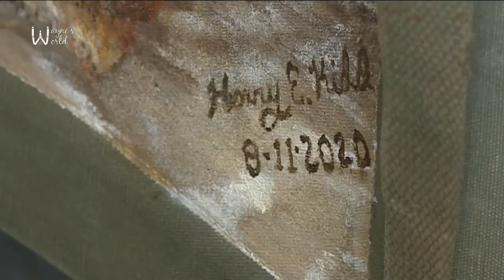How chance encounters have inspired this Colonial Heights artist's historical pieces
For most of his life, a Colonial Heights man has put his talents to paper and canvas. Over the past decades, his talents have been shared across the country.